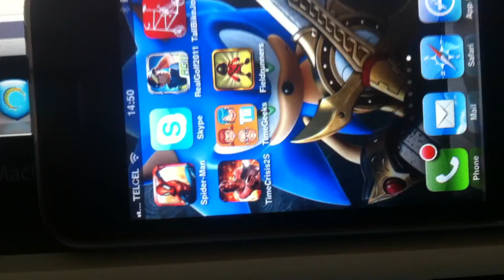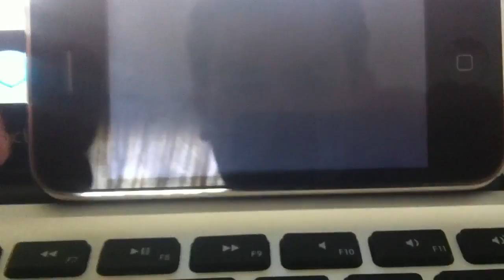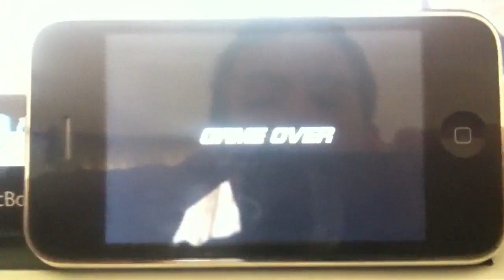TIME CRISIS 2ND STRIKE Gameplay By Namco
TIME CRISIS, the world's number-one cinematic rail shooting series, thunders back to the AppStore with a vengeance!

As global agent Giorgio Bruno, optimize use of your 4 standard-issue weapons, in a race against the clock to stop multiple acts of terror.

Easy to learn controls! Tap to fire your handgun, drag a finger and unload a fury of machine gun fire as you rush to save the world!

HOURS of excitement & MORE variety! Enjoy 10 action-packed stages connected by story movies. Earn per-stage unlockable achievements. Pull out all the stops as you aim for the top time or score in the "Competition Modes".

With exhilarating gameplay, next-generation graphics, and an electrifying soundtrack, TIME CRISIS 2ND STRIKE takes the touch-shooting genre to the next level!

Source: IDWANEO

Gameplays & Reviews Team